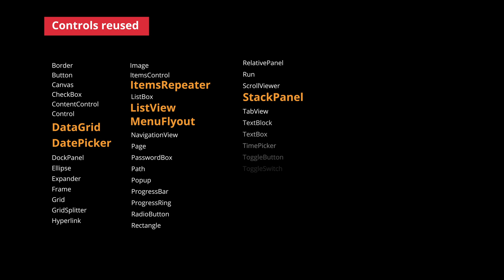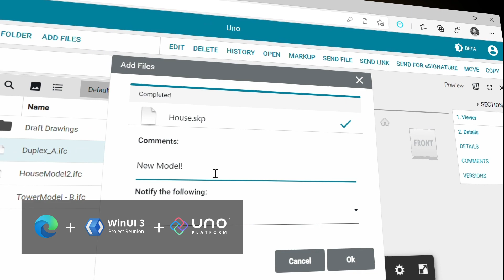Uno Platform Kahua WinUI Reunion